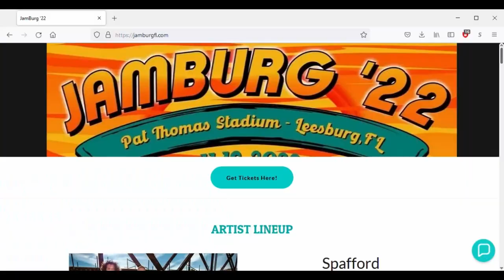Jamburg '22 is coming to Leesburg!